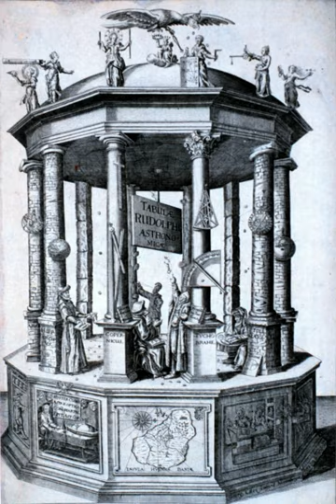Romanticism in science | Wikipedia audio article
00:01:31 1 Romantic science vs. Enlightenment science
00:03:06 2 Principles of Romanticism
00:05:22 3 Important works in Romantic science
00:06:48 4 iNaturphilosophie/i
00:07:18 4.1 Biology
00:08:38 4.2 Goethe
00:09:20 4.3 Humboldt
00:09:54 4.4 Natural history
00:11:00 4.5 Mathematics
00:12:04 4.6 Physics
00:13:08 4.7 Astronomy
00:13:34 4.8 Chemistry
00:14:33 4.8.1 Organic chemistry
00:15:03 5 Popular image of science
00:16:01 6 Decline of Romanticism
00:16:19 7 See also

- Socrates

SUMMARY
Romanticism (or the Age of Reflection, c. 1800–40) was an intellectual movement that originated in Western Europe as a counter-movement to the late-18th-century Enlightenment.  Romanticism incorporated many fields of study, including politics, the arts, and the humanities, but it also greatly influenced 19th-century science.In contrast to Enlightenment mechanistic natural philosophy, European scientists of the Romantic period held that observing nature implied understanding the self and that knowledge of nature "should not be obtained by force".  They felt that the Enlightenment had encouraged the abuse of the sciences, and they sought to advance a new way to increase scientific knowledge, one that they felt would be more beneficial not only to mankind but to nature as well.Romanticism advanced a number of themes: it promoted anti-reductionism (that the whole is more valuable than the parts alone) and epistemological optimism (man was connected to nature), and encouraged creativity, experience, and genius. It also emphasized the scientist's role in scientific discovery, holding that acquiring knowledge of nature meant understanding man as well; therefore, these scientists placed a high importance on respect for nature.Romanticism declined beginning around 1840 as a new movement, positivism, took hold of intellectuals, and lasted until about 1880.  As with the intellectuals who earlier had become disenchanted with the Enlightenment and had sought a new approach to science, people now lost interest in Romanticism and sought to study science using a stricter process.